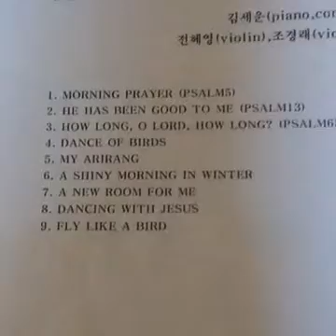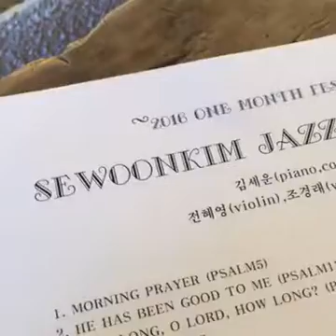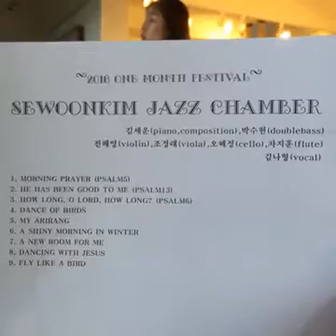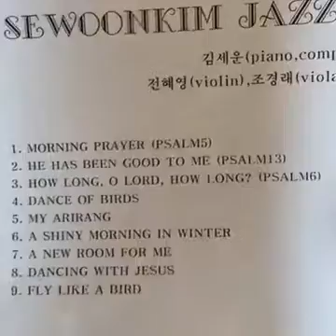2016 7 16 김세운 재즈챔버 @ 이담갤러리 by 김형석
suhyun park music